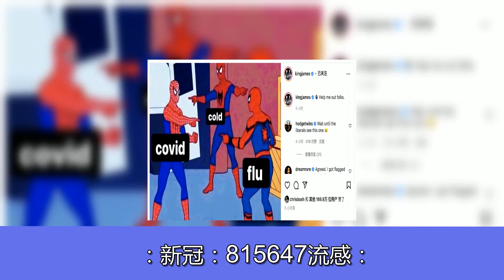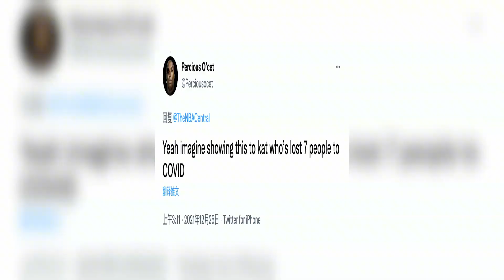老詹调侃新冠引争议！名记列3数据批评，球迷：让唐斯看到太难受